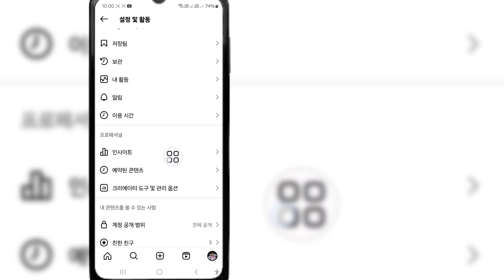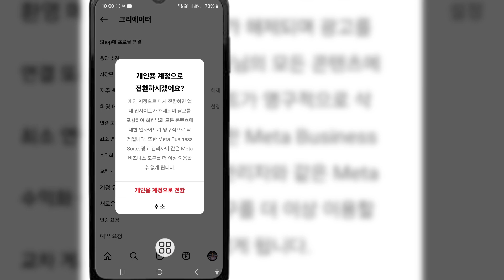Instagram에서 개인 계정으로 돌아가는 방법(2024) | 개인 계정으로 전환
이 영상에서는 "Instagram에서 개인 계정으로 돌아가는 방법(2024) | 개인 계정으로 전환"을 보여드리겠습니다. 전체 영상을 시청하고 이 내용을 배우고 건너뛰지 않고 모든 단계를 따르세요. 이것은 모든 Instagram 사용자에게 가장 중요한 것입니다.

이 영상이 마음에 들고 유용하다고 생각되면 제 채널을 "구독"하는 것을 잊지 마세요.

이 영상이 도움이 되었다면 더 많은 영상을 보려면 제 채널을 구독하세요. 질문이 있으면 아래에 댓글을 남겨주세요.